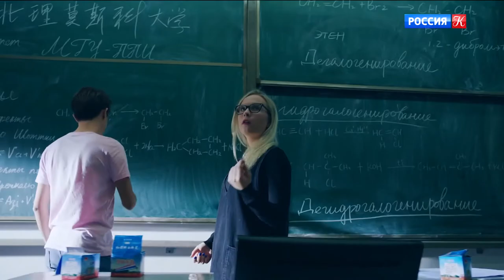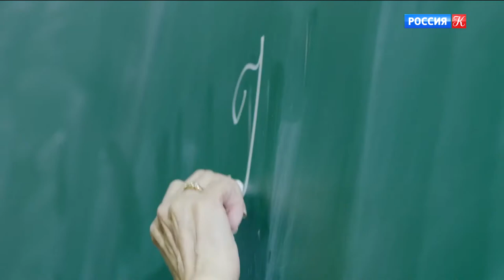Фрагмент передачи Картина мира с Михаилом Ковальчуком.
Фрагмент передачи Картина мира с Михаилом Ковальчуком. Россия и крупнейшие страны Азии: новый поворот в отношениях